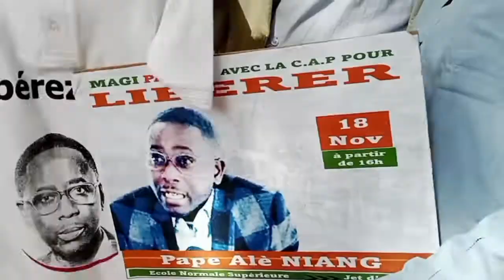Affaire Pape Alé Niang: La CAP en visite MAC de Sébikotane exige sa libération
Affaire @PapeAléNiang: La CAP en visite MAC de Sébikotane exige sa libération